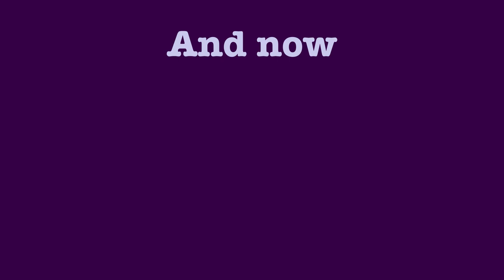Let's Play Dune (1992) for Amiga #20 - Old Spice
I continue my playthrough of the first video game adaptation of Dune (novel and 1984 film) developed by Cryo Interactive and published by Virgin Games.

If you play the long game, you might have to start early...